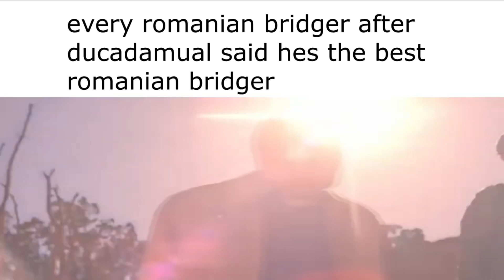bridging slander 2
ily doogile itslizard also pacmanguy so hot ogm